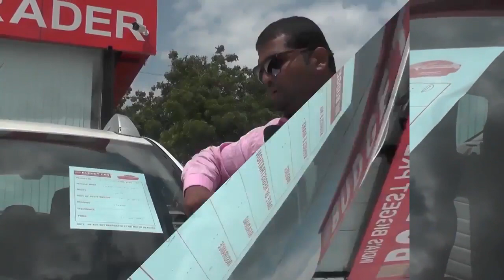Used cars in budget car in madhapur at best prices